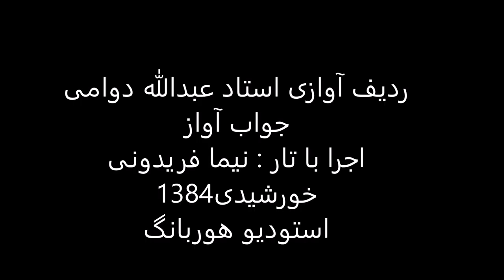جواب آواز استاد عبدالله دوامی تار نیما فریدونی 1384 ماهور فیلی